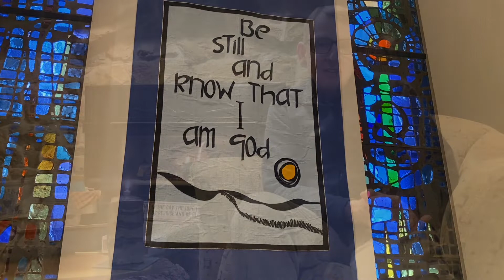What Kind of King is Jesus?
Jesus' entrance into Jerusalem was a display of power and those who witnessed what happened brought their own interpretation of the event.  The story begins the Passion Week story.  As we read the depictions of what took place over those seven days we discover the kind of power Jesus wields.  And thus we ask ourselves, "What is the implication for the witness to power I employ?"